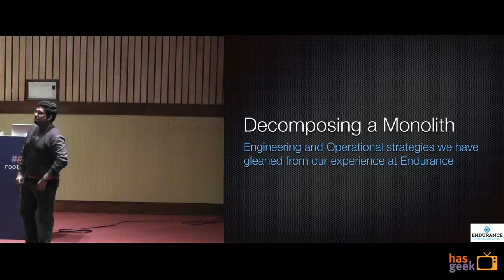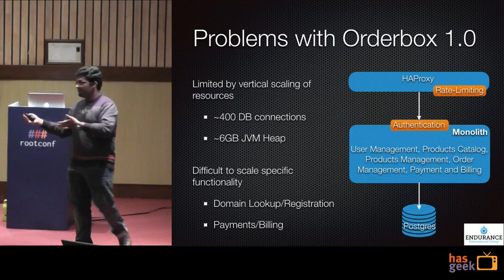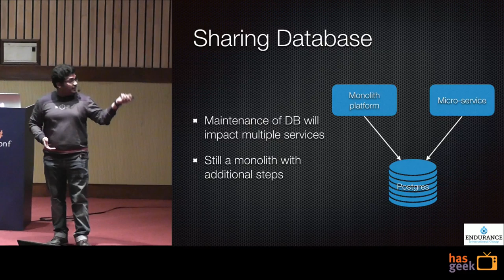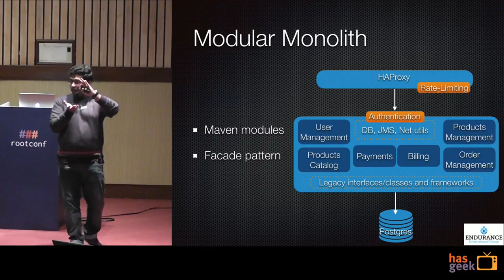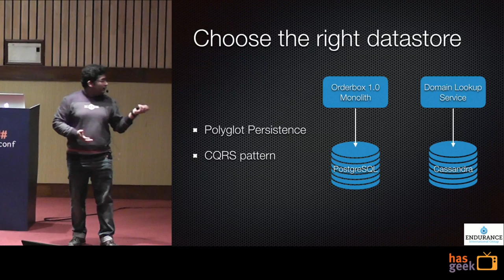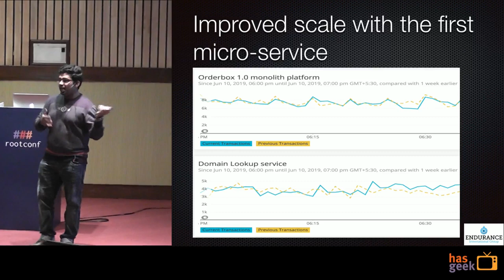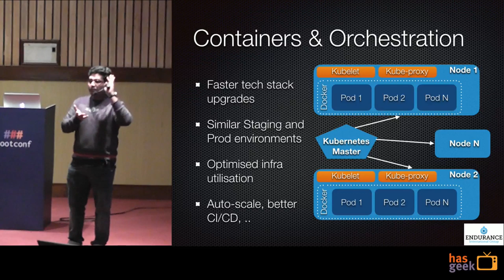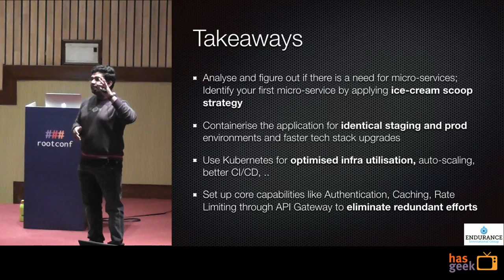Decomposing a monolith - engineering and operational strategies we have gleaned from our experience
Decomposing a monolith -- engineering and operational strategies we have gleaned from our experience at Endurance

Sudheer Kumar Meesala has spent the last few years designing and building scalable and secure web applications in the Finance and Internet industries. A large part of his job has included decomposing monolithic legacy applications into microservices. This has required a deep understanding of PostgreSQL, Cassandra and other NoSQL databases. Other key areas of interest are container orchestration, DevOps and more. He lives in Bangalore, India and spends far too much time in traffic jams.

He is an accomplished speaker and trainer; Co-author of “PostgreSQL 11 Administration Cookbook”.